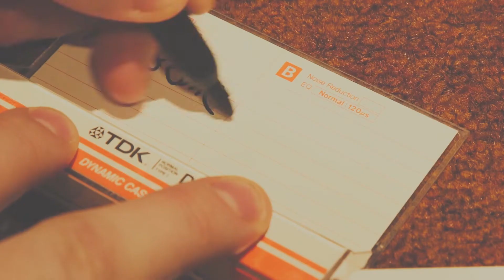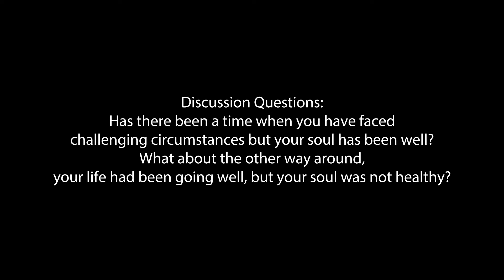SV Awesome Mix Small Group Week 02 Video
Series:

Video resources for small group discussions.